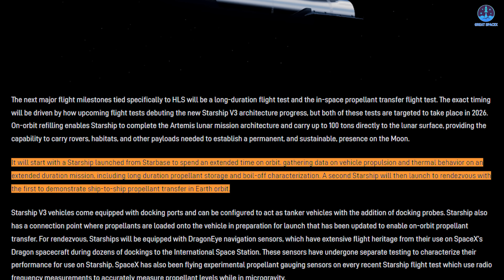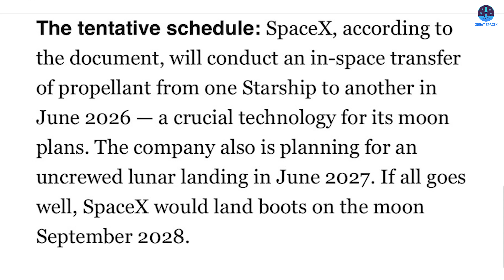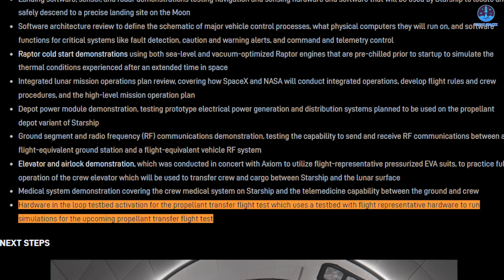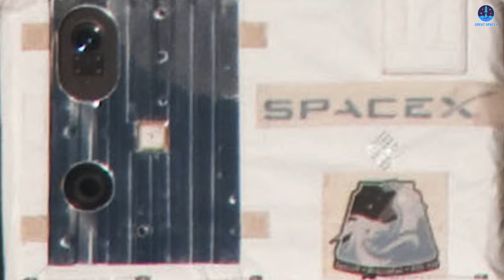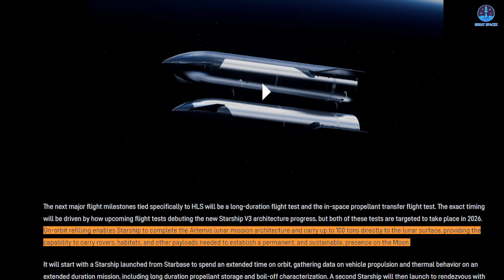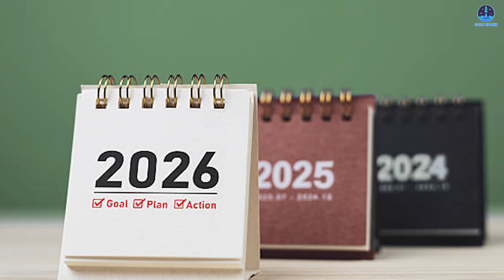SpaceX Revealed Schedule for First Starship Refueling Mission Next Year! Ready to Make History…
00:00: Intro
00:39: Starship refilling’s schedule
04:04: Preparations
07:40: Refilling’s importance
10:24: Conclusion
What will define the aerospace industry in 2026? Many will point to Starship refilling.
Long viewed as the breakthrough needed for true deep space travel, this mission is finally approaching reality. SpaceX has begun outlining how the operation will unfold, along with the first targeted timeline for execution next year.
So when is this milestone expected to happen, and what must SpaceX complete before it arrives?
Let us dive into the details on today’s episode of Great SpaceX.
It’s not hard to fathom that throughout the years, SpaceX has consistently delivered unforgettable milestones for the global aerospace community. We have seen the Falcon booster touch down gracefully on a droneship, the Falcon Heavy loft a Tesla Roadster into deep space, the Dragon spacecraft support complex spacewalk operations, and most recently, the Starship booster meet the Mechazilla arms in an astonishing mid-air catch.
Next year, as Starship development accelerates, SpaceX appears ready to attempt something that once seemed impossible. One of the most ambitious goals on the horizon is orbital refilling, a capability widely regarded as the final key required to open the door to true deep space missions.
Following the success of the last two V2 flights, the rapid emergence of the V3 generation, and the increasingly defined timeline for the lunar landing program, it is clear that SpaceX must demonstrate refilling next year. In its update on the Starship Human Landing System, SpaceX emphasized that the next major milestones include a long-duration flight test and the in-space propellant transfer test. Both of these efforts are essential for the Moon missions.
So when exactly will this happen?
In a recent update, SpaceX indicated a target of June 2026 for a full Ship-to-Ship refilling test in orbit. This is the first time the company has publicly identified a specific month. Until now, announcements only mentioned the year 2026, or simply said the test would take place sometime within that year. Stating a clear target month shows a very firm intention.
It is not yet known whether this June milestone refers to the long-duration mission or the full refilling demo, but either way, the moment will be significant.